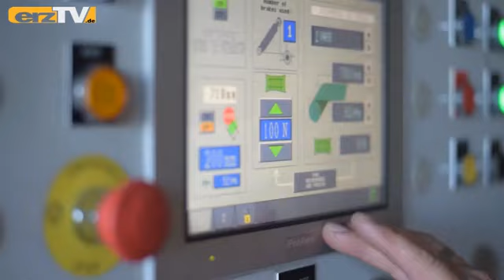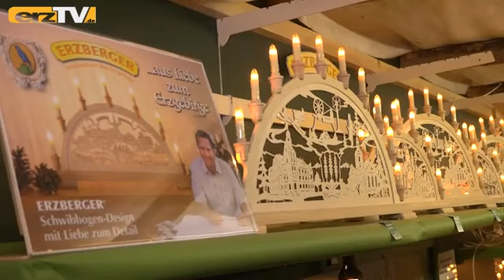Der Natur etwas zurückgegeben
ZWÖNITZ: Mit Hacke und Spaten im Wald bei Zwönitz. Der Boden ist hart, es ist eine Kraftanstrengung, ein kleines Loch auszuheben. Insgesamt aber ein Klacks gegenüber dem, was die Natur, was die Pflanzen, die Bäume leisten müssen. Lange braucht es, damit aus einer zarten Pflanze ein stattlicher Baum wird.